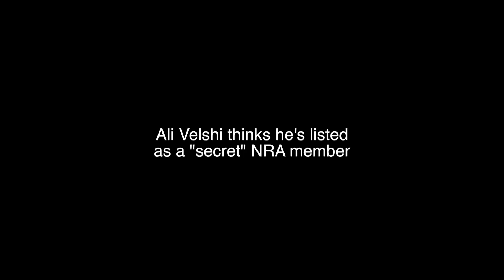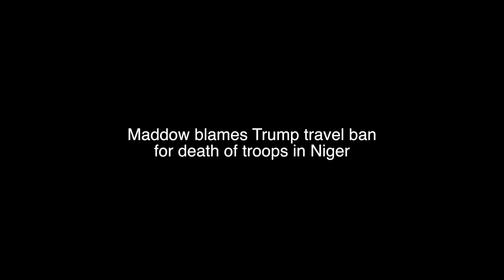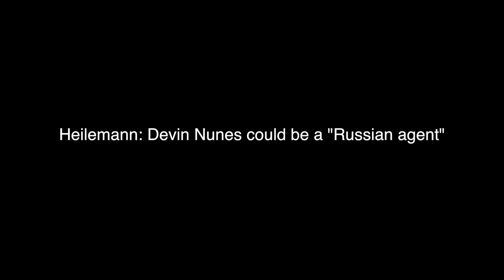MSNBConspiracy Theories | SUPERcuts! #583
MSNBC delves into conspiracy theories.